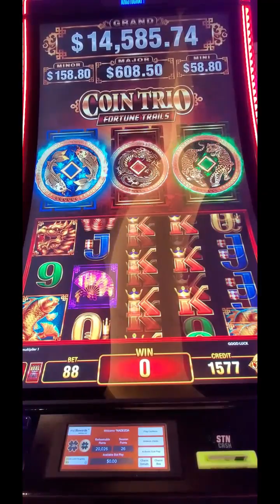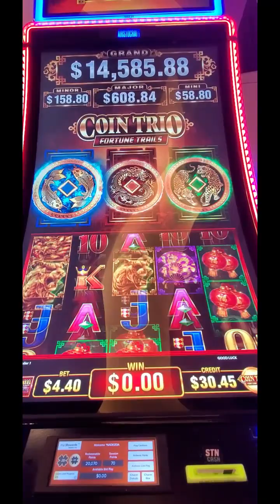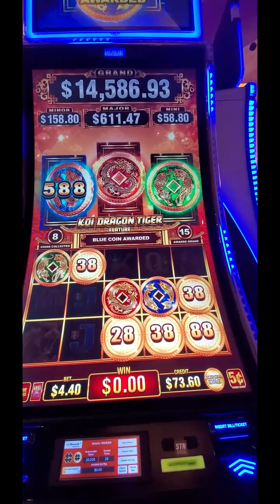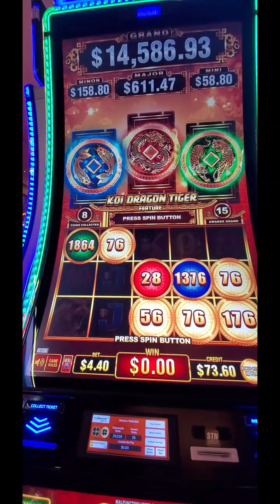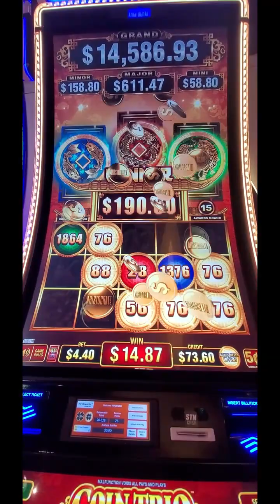1278 . Coins trio slot .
I was in Las Vegas, and it was the greatest time. I was incredible lucky almost for every slot.
I did approximately 70 videos and I am going to upload all just for you.
Several slots were broken and no sound at all. Also, you can hear casino’s music which more loads is then slot itself.